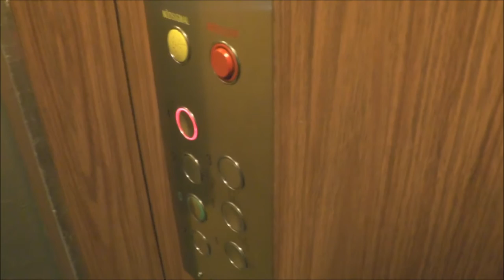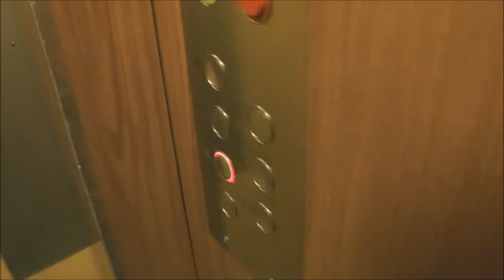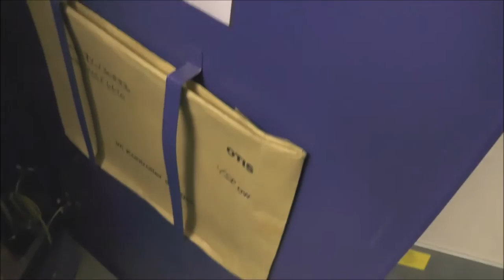1967 Schlieren Traction elevator, Elektramotor mod @ Ekholmsvägen 347, Stockholm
Moderniser - Moderniserat av: Elektramotor
Serial Number - Tillverkningsnummer:
Capacity - Maxlast: _Kg (_lbs.) - _ Persons
Floors - Våningar: _ =

Location - Address: Ekholmsvägen 347, Stockholm (Skärholmen) SWEDEN - SVERIGE
Date of recording - Inspelningsdatum: 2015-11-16 with Panasonic HC V-720 & RØDE Stereo Videomic Pro!